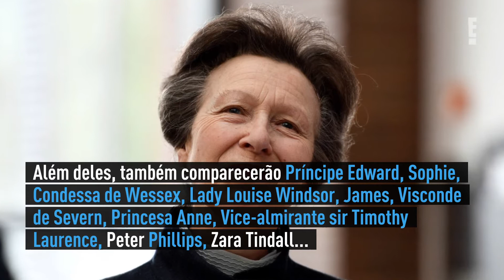Palácio de Buckingham anuncia os 30 convidados do funeral de Príncipe Philip | E! NEWS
Devido às restrições da Covid-19, apenas 30 pessoas estarão presentes para prestar suas homenagens a Philip, na Capela de St. George, no Castelo de Windsor.